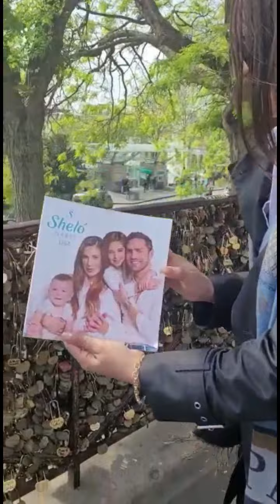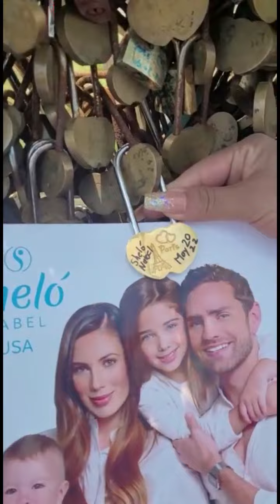Sheló NABEL te lleva a París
¡Libertad y flexibilidad! 💙✨
Una de las mayores ventajas del negocio de las redes de mercadeo es la libertad y flexibilidad que brinda a los emprendedores...

¡Es momento de crecer y emprender con Sheló NABEL! 💙🎙🇺🇲🇲🇽🇨🇴

ShelóNABELCOL negocio mlm emprendimiento teamhope membership shelonabelestadosunidos skincare ShelóNABELCOL maradegarcia shelonabelusa afiliate¡Libertad y flexibilidad! 💙✨